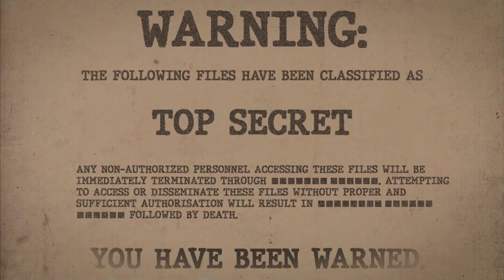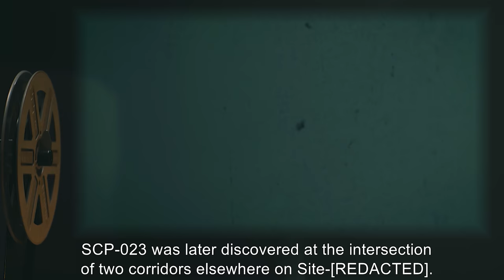SCP-023 | Black Shuck (SCP Orientation)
Today we will be studying item number SCP-023: Black Shuck, Object Class: Euclid

SCP-023, also referred to as the Black Shuck, is a Euclid-class object under the SCP Foundation's containment. It is a canine-like figure that causes death in the lives of those who make eye contact with it.
If not contained in a setting that at least superficially resembles a "crossroads", SCP-023 will phase through walls to get to the nearest suitable location, incinerating all materials it passes through.

and released under Creative Commons Sharealike 3.0. Contributor: Pig_catapult

Attribution:Stéfan